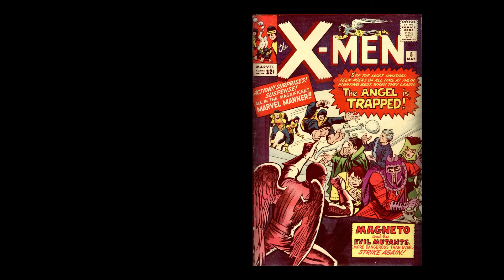196405 X Men v1 005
The complete Marvel Comics published output for:

May 1964

Play FULL SCREEN:
Read
Read
Repeat